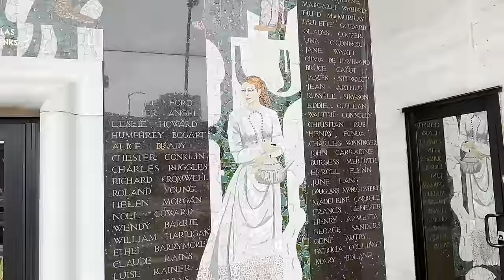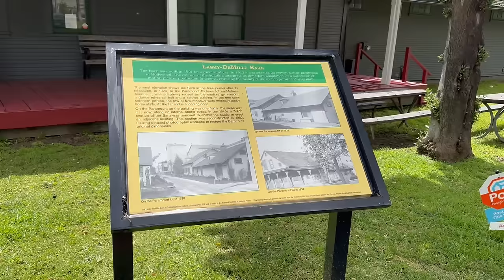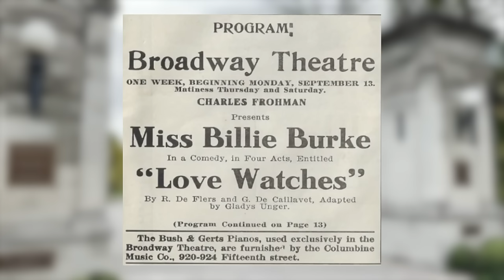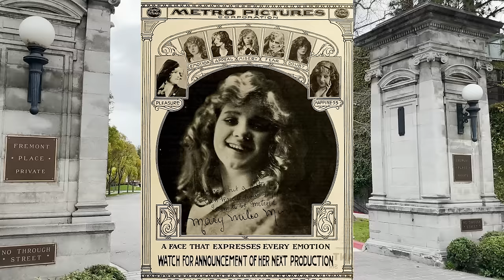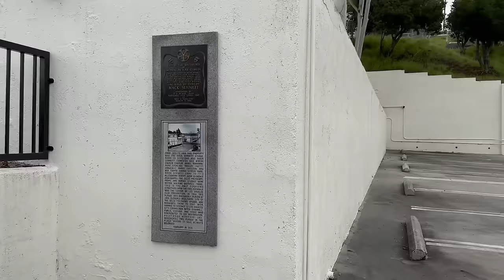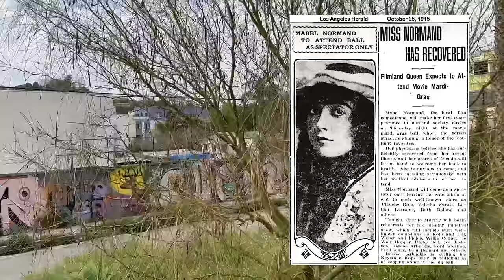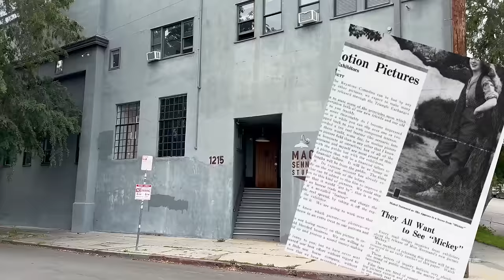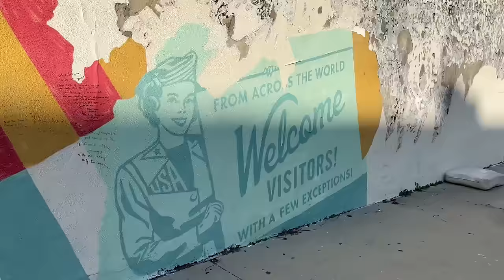Hollywood's First Murder Mystery Story Location Tour- Part One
Join me on a documentary-style Story Location Tour of Hollywood’s first murder mystery.  In PART ONE we will set up the scene with some of the players and the locations that pertain to them.  Included in this episode will be William Desmond Taylor, Mary Miles Minter, Charlotte Shelby, Margaret Shelby, Mabel Normand, Mack Sennett, Famous Players Lasky, Paramount Pictures, the original Mack Sennett Studios in Echo Park (Edendale), the current Mack Sennett Studios in Silverlake and the site of the murder.. Alvarado Street in the Westlake neighborhood of Los Angeles.

Dive into the murky depths of Hollywood's past with our latest video uncovering the chilling tale of the industry's inaugural murder mystery. Join us as we peel back the layers of intrigue, betrayal, and deception that shrouded this historic event.

With meticulous research and expert analysis, we piece together the puzzle of Hollywood's dark past, shedding light on a forgotten chapter that continues to fascinate to this day. Don't miss out on this compelling journey into the heart of intrigue and suspense.

Historic Hollywood murder mystery Hollywood crime scene tour